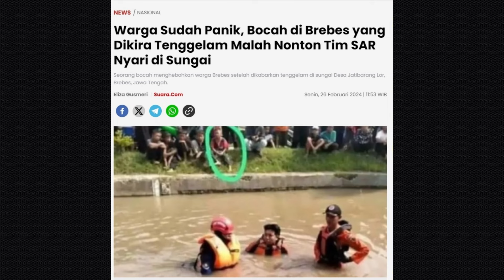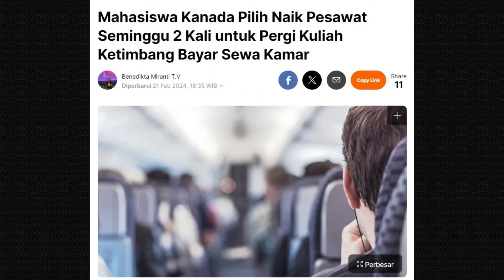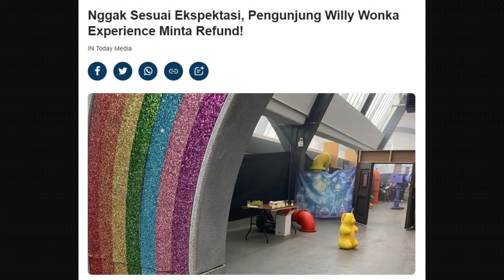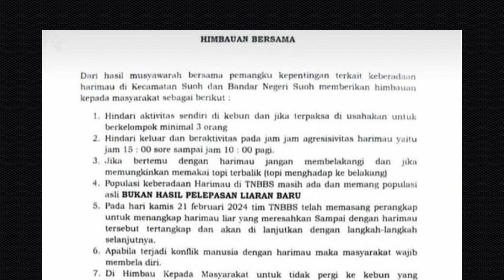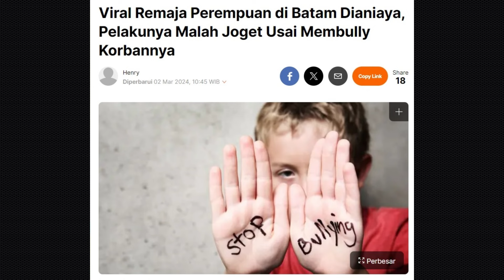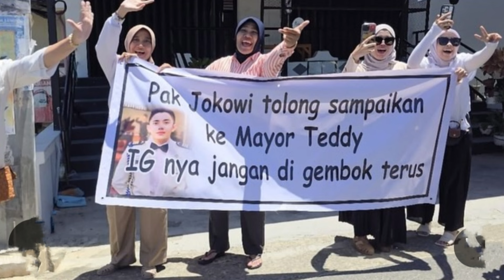AGAK LAIN, NUMPANG NIKAH DI TOILET POM BENSIN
CHOCHI TIVI adalah konten reaction berita-berita viral...semoga bisa membuat anda tertawa terpingkal-pingkal.